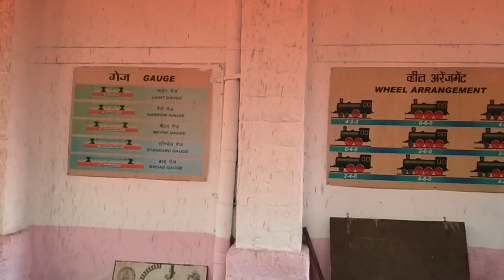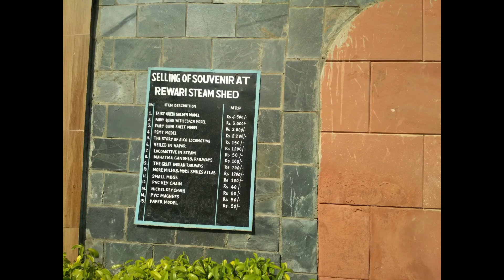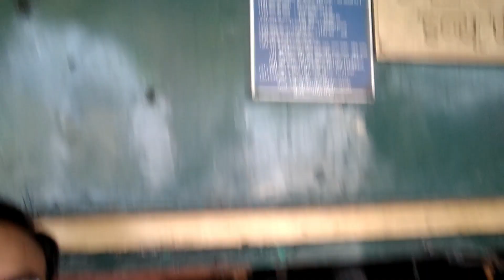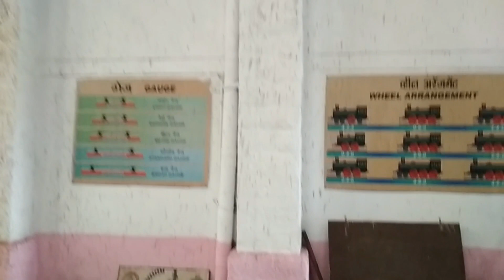Trip to Rewari Heritage Steam Loco Shed || India's First Engine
Half a century ago, it had 85 steam engines and a staff of 500. Today it has nine engines and a staff of 25. The Rewari Steam Loco Shed, situated on the Delhi-Jaipur railway line in Haryana, was the largest meter gauge shed in India. Started in 1893, the shed, 80 km from Delhi, closed 100 years later. In 2002, a broad gauge line was added to the site and it was declared a heritage shed. In 2010, a major revamp followed. Wandering pigs were removed, the barren field was landscaped and engines were painted.

The shed’s employees, all steam veterans, are nearing retirement age, save one. Muhammed Israel, 21, a fitter khalasi, says, “I’d seen steam only in films.” The engines, which have appeared in films such as Gadar: Ek Prem Katha, Guru and Love Aaj Kal, are named Rewari King, Sahib, Sultan, Sindh, Angadh, Akbar, Azad, Sher-e-Punjab and Virat. Of 1930 make, Angadh is the oldest. It came to Rewari via the National Rail Museum in Delhi, where it was donated by the Madhya Pradesh Electricity Board. A broad gauge engine, Angad, when fully functional, consumed 25,000 liters water and 18 tons of coal. A meter gauge engine would take 12,000 liters water and 12 tons of coal.

“A steam engine’s fuel efficiency is 35%, a diesel’s is 65% and an electric’s is 98%,” says Shyam Bihari, the shed’s loco foreman, a designation that, along with steam engines, has become extinct. Mr Bihari is also a Hindi poet. His subjects include cellphones, computers and steam engines. His office has a hand-wound gramophone, a Murphy radio, an antique telephone, a mechanical bell with a wooden rod, and black & white photographs of steam engines. The ‘Engine Tik-Tek Register’, which lists the various steam engines, lies on his coffee-coloured wooden desk.

Six days of the week, the shed’s fitters, boiler makers, machinists, turners, painters, loco cleaners, boiler-maker khalasis and fitter khalasis keep themselves busy servicing the old giants; cleaning the engine parts, refilling their boilers with water and emptying coal from fireboxes. Every Saturday at midnight, the loco workers “light up”, or warm up, an engine (it’s a different engine each week).

If it’s a broad gauge engine, 2 tonnes of coal and 20kg wood are filled into the firebox. Jute grass soaked in kerosene oil is thrown along with a lit matchstick. The engine is ready to start in 8 hours.

On Sunday, the engine driver lifts the regulator handle. The throttle valve opens, the wet steam escapes from the boiler, runs through an internal pipe and reaches the header box, where it gets superheated and is converted to dry steam, now as powerful as compressed gas. Travelling through branch pipes, it enters the cylinders where it pushes the piston. The connecting rod transfers the reciprocating motion of the piston into the circular motion of the driving wheels. The engine starts and the smoke comes out of the chimney. The engine takes visitors on a ride around the shed.

The shed is open daily from 8 am to 5 pm. Its Exhibit Room has models of steam engines, a couple of old books, some railway crockery, a few hand-signal lamps and many photographs. There are plans to use these revived locomotives to run steam engine-hauled trains between Delhi and Rewari for tourists.

Where Near Rewari Railway Station, 80 km from Delhi How to reach There are many trains running between Delhi and Rewari but a car drive through the countryside is more interesting Tip Carry your own food; there’s a cafeteria but it remains closed